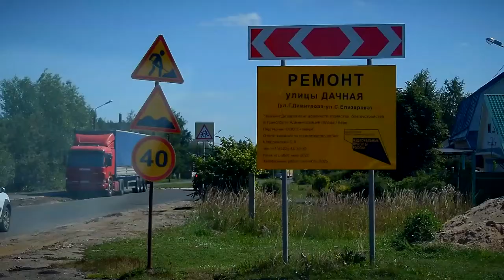Глава Твери совершил инспекционную поездку